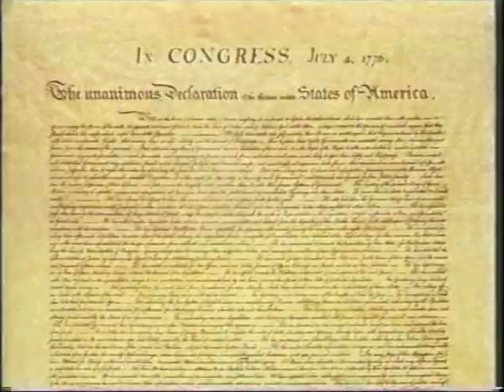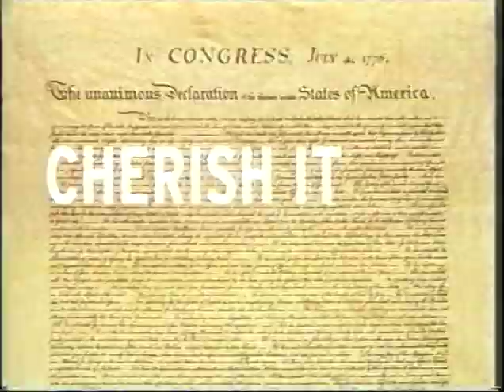Eye on Oshkosh-Oshkosh police chief-local food bank, taped 4 17 08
In the first block of this edition, Cheryl Hentz and Dan Rylance talk with Oshkosh Police Chief Scott Greuel about crime and crime prevention in the city, as well as various policing techniques. During the second segment, Rev. Gerald Nerenhausen, founder of Jericho Ministries and the Lutheran Food Bank, explains about the population his ministries serve and why there are a variety of food banks in the Oshkosh area to serve essentially the same population.